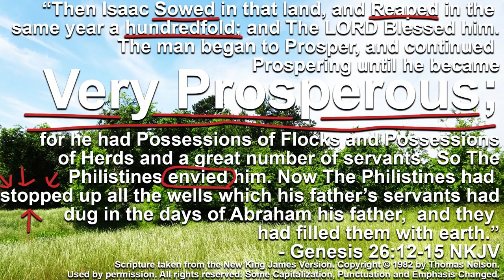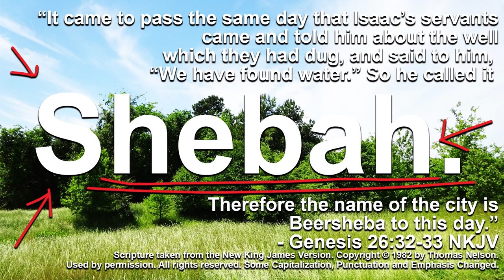Shiba Inu Confirmation 2 🦊 Wealth Transfer 🦊 $SHIB 🦊 SHIB 🦊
🦊🦊🦊 Another Wealth Transfer Shiba Inu Confirmation and discussion about Biblical Prosperity, Biblical Plant Based Nutrition and being Judgement Day Ready.

*Stay Up-To-Date and Be Notified Of New Content By Joining The Free Telegram Channel:*

- Medium: 7 Step Biblical Prosperity Action Plan (People Typically Get New Jobs Of Overwhelming Financial Breakthrough Within 21-37 Days Of Consecutively Working This Plan An Hour A Day)

*Health Studies:*
Meat consumption and fatal ischemic heart disease.
Snowdon DA, Phillips RL, Fraser GE. Meat consumption and fatal ischemic heart disease. Prev Med. 1984 Sep;13(5):490-500. doi: 10.1016/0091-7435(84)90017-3. PMID: 6527990.

Dairy products, calcium, and prostate cancer risk: a systematic review and meta-analysis of cohort studies
Aune D, Navarro Rosenblatt DA, Chan DS, Vieira AR, Vieira R, Greenwood DC, Vatten LJ, Norat T. Dairy products, calcium, and prostate cancer risk: a systematic review and meta-analysis of cohort studies. Am J Clin Nutr. 2015 Jan;101(1):87-117. doi: 10.3945/ajcn.113.067157. Epub 2014 Nov 19. PMID: 25527754.

Consumption of Dairy Foods and Cardiovascular Disease: A Systematic Review. Nutrients.
Giosuè A, Calabrese I, Vitale M, Riccardi G, Vaccaro O. Consumption of Dairy Foods and Cardiovascular Disease: A Systematic Review. Nutrients. 2022 Feb 16;14(4):831. doi: 10.3390/nu14040831. PMID: 35215479; PMCID: PMC8875110.

Effects of milk containing only A2 beta casein versus milk containing both A1 and A2 beta casein proteins on gastrointestinal physiology, symptoms of discomfort, and cognitive behavior of people with self-reported intolerance to traditional cows’ milk
Jianqin S, Leiming X, Lu X, Yelland GW, Ni J, Clarke AJ. Effects of milk containing only A2 beta casein versus milk containing both A1 and A2 beta casein proteins on gastrointestinal physiology, symptoms of discomfort, and cognitive behavior of people with self-reported intolerance to traditional cows' milk. Nutr J. 2016 Apr 2;15:35. doi: 10.1186/s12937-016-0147-z. Erratum in: Nutr J. 2016;15(1):45. PMID: 27039383; PMCID: PMC4818854.

Not A Doctor. Not A Financial Advisor. This is not intended to replace licensed professional care.
Ask GOD what your next steps are. HE Knows.